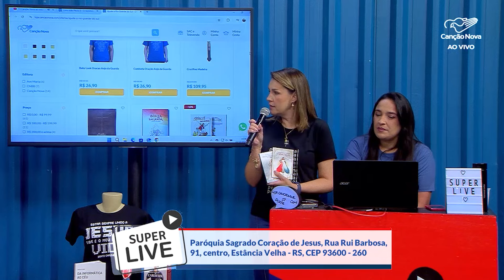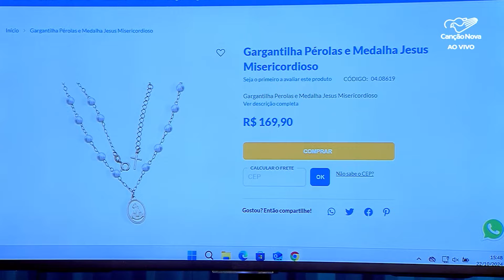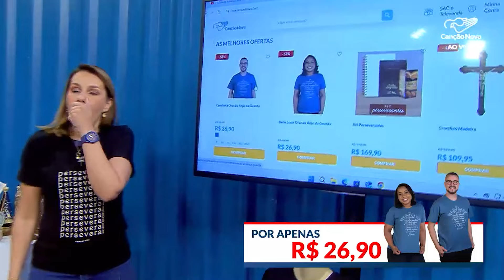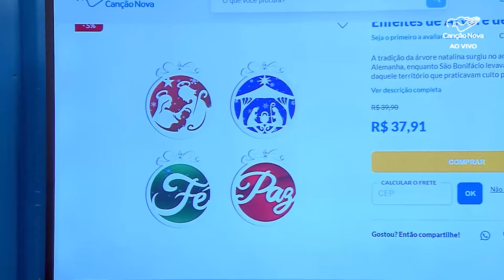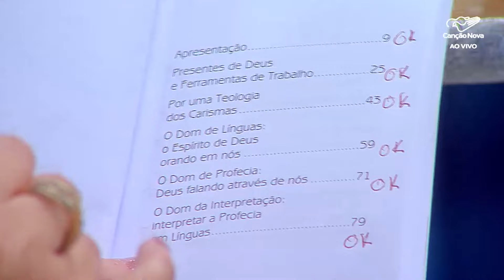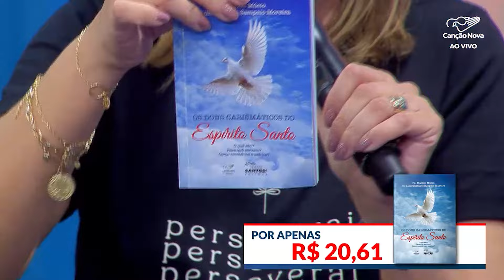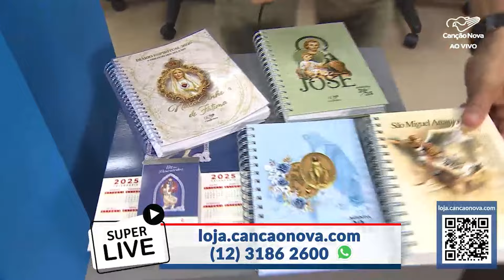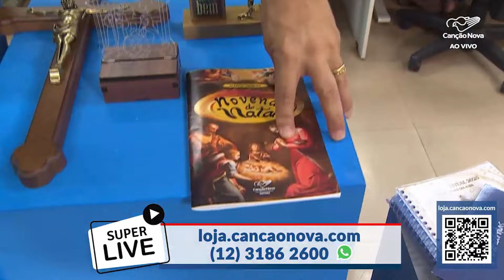Super Live com Paula Guimarães, Flávinho, Marcelo Chaves e convidados 22/10/2024 (Parte 02)